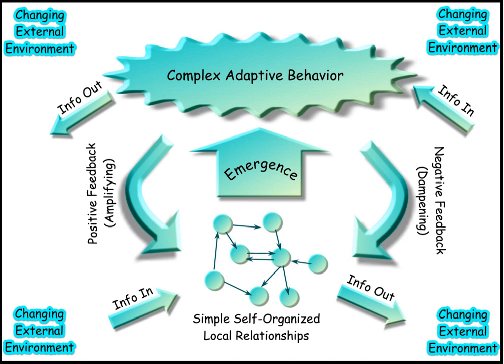C. West Churchman | Wikipedia audio article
00:00:23 1 Biography
00:03:29 2 Work
00:04:18 3 Personal life
00:05:14 4 West Churchman Memorial Prize
00:05:47 5 Publications
00:08:10 6 See also

- Socrates

SUMMARY
Charles West Churchman  (29 August 1913 – 21 March 2004) was an American philosopher and systems scientist, who was Professor at the School of Business Administration and Professor of Peace and Conflict Studies at the University of California, Berkeley. He was internationally known for his pioneering work in operations research, system analysis and ethics.